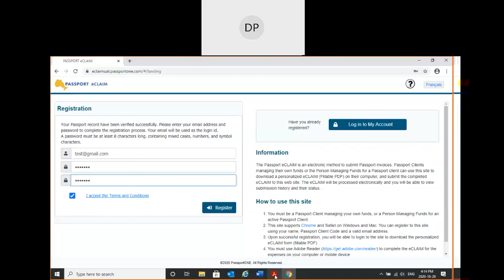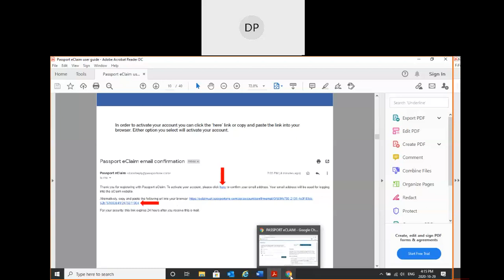1. Registering and logging In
Passport eCLAIM